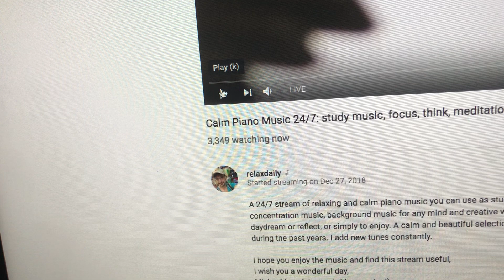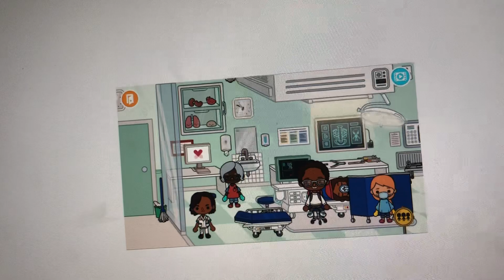William Sanders And The Toca Life People: The Movie (2017) - Mom’s Death